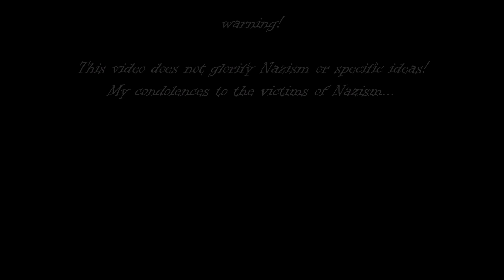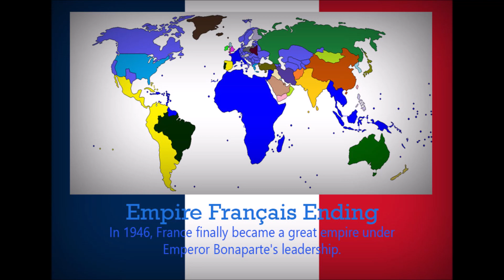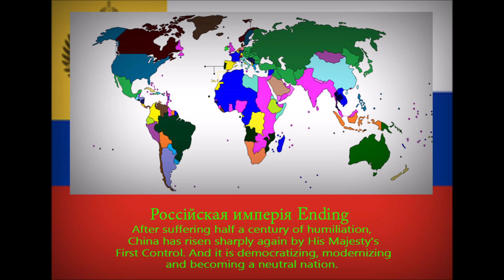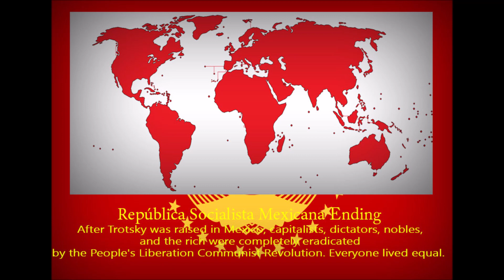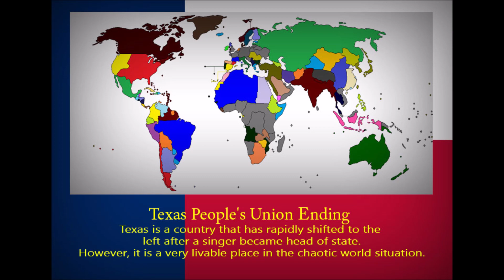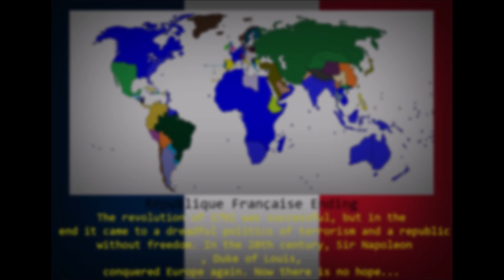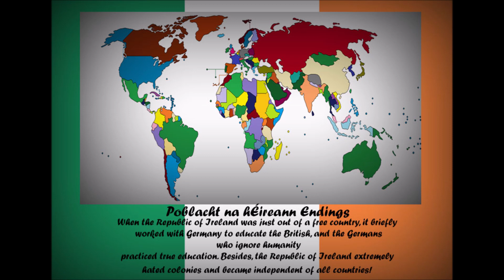All Endings: The World